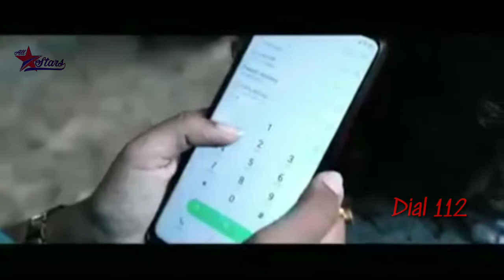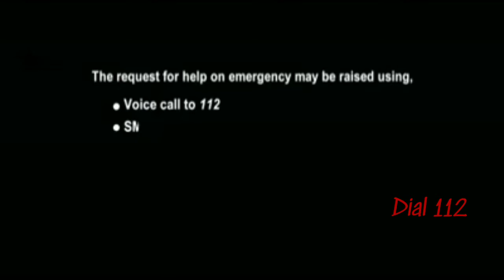Safety of women is just a dial away. Dial 112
112 is a common emergency telephone number that can be dialed free of charge from most mobile telephones and, in some countries, fixed telephones in order to reach emergency services (ambulance, fire and rescue, police)
Another video section